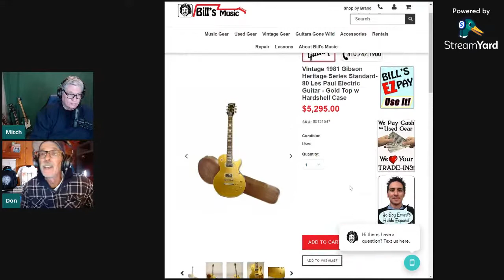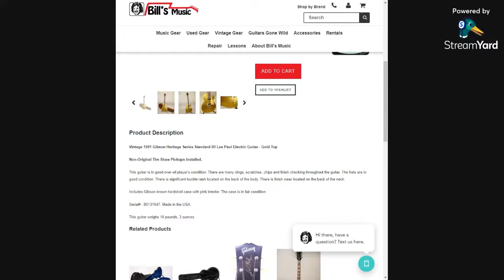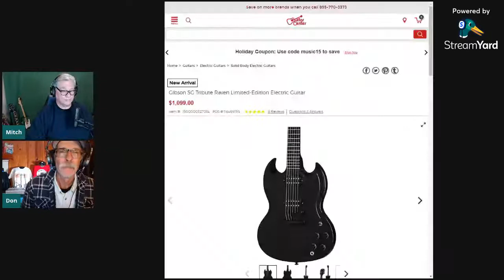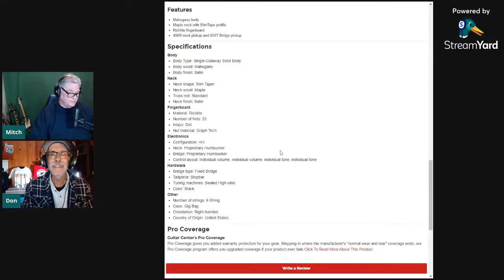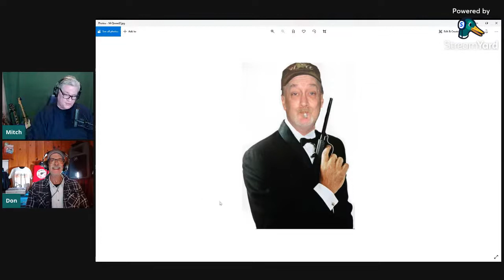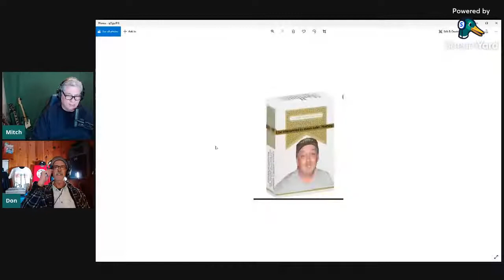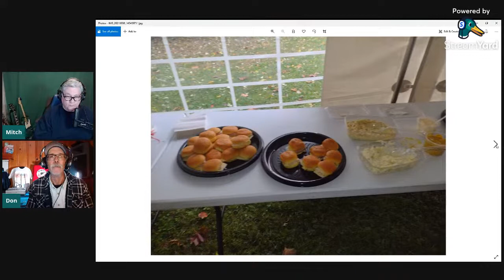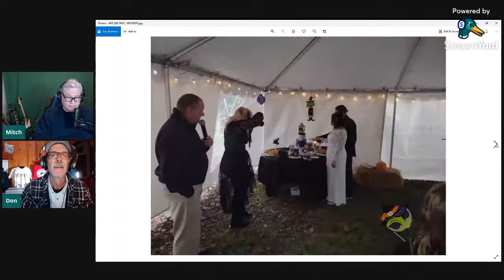DON & MITCH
Another show from your loyal wacky duo "Don & Mitch